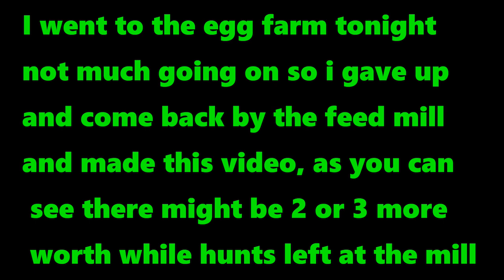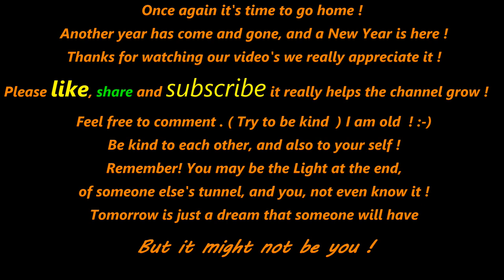Looking for Rats at The Mill with OTS-XLT Thermal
We are at a local Feed Mill trying to help reduce the Rat population, using ATN Night vision ,OTS-XLT Thermal and PCP
Air rifles !